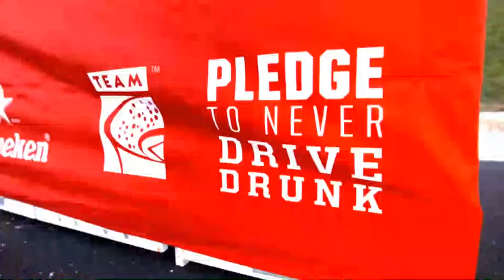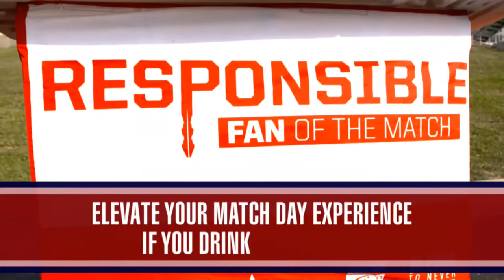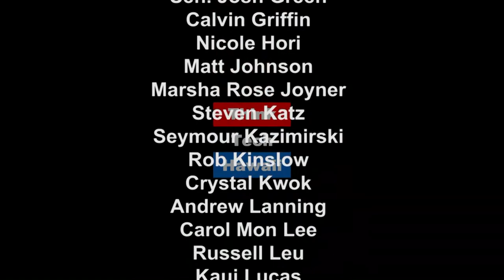The Department of Justice in Hawaii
Peter Carlisle, attorney, former prosecutor and Mayor of Honolulu